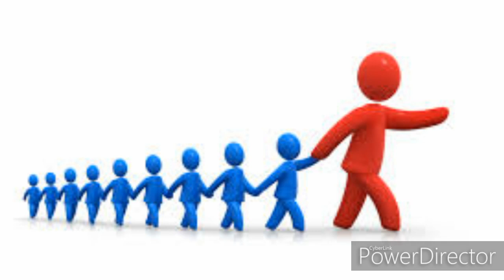2-ច្បាប់ឥទ្ធិពលរបស់អ្នកដឺកនាំ​ (ភាពខុសគ្នារវាងអ្នកដឹកនាំនិងអ្នកគ្រប់គ្រង) Leader and Manager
ច្បាប់ទី2 នៃច្បាប់អមតៈទាំង 21 របស់អ្នកដឹកនាំ (ស្នាដៃនិពន្ធដែលលក់ដាច់បំផុតរបស់លោកបណ្ឌិត Jonh.C Maxwell) The different between Leader and Manager.